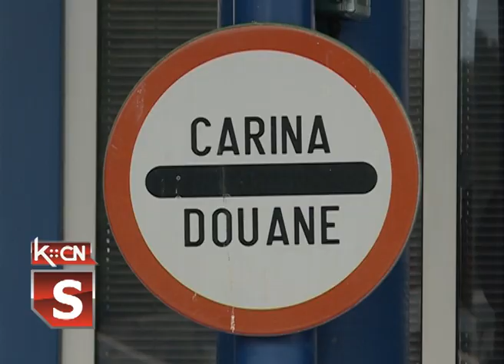Gužve na granici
Na teitoriji opštine Šid nalaze se četiri granična prelaza prema Republici Hrvatskoj. Granični prelaz  Batrovci je najopterećeniji tokom turističke sezone,trenutno su za izlazak iz Srbije otvorene četiri saobraćajne trake  dok se za ulazak u našu državu  saobraćaj na ovom graničnom prelazu odvija u šest traka. Lokalnom stanovništvu savetuje se  da u susednu državu prelaze preko alternativnih prelaza- Tovarnik,Principovac ili Ljuba